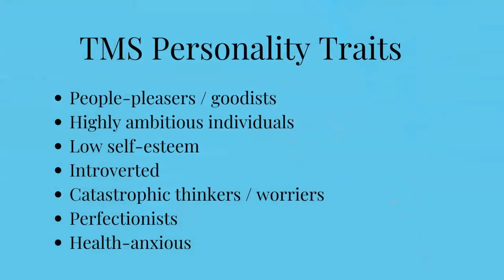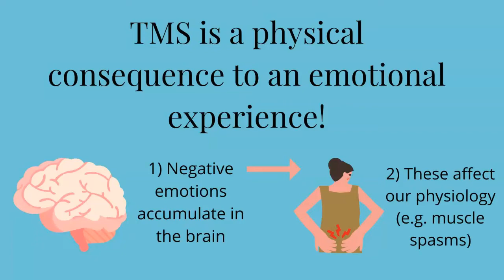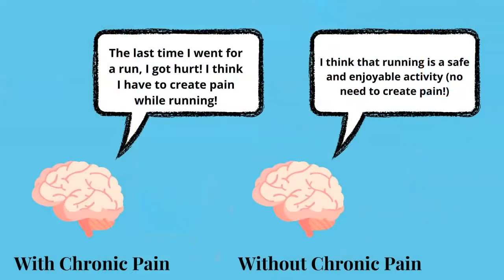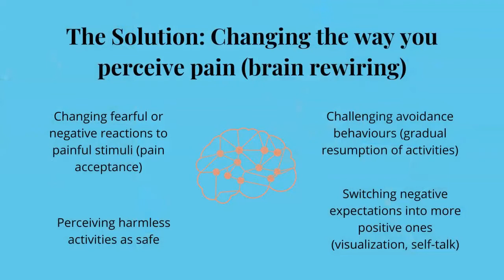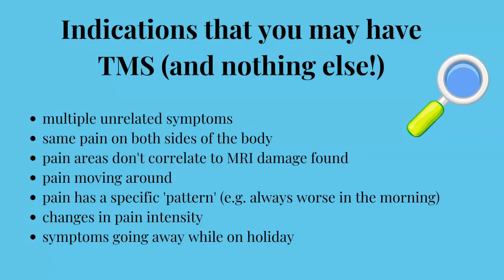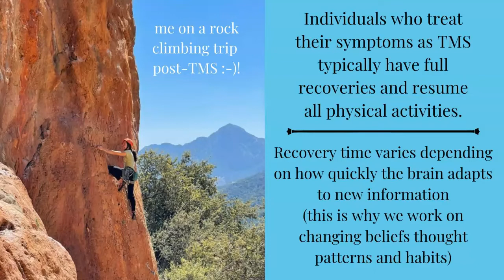What does the TMS / MindBody approach to Chronic Pain involve?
In this video, I introduce you to the concept of Tension Myositis Syndrome (TMS) as it was initially explained by Dr John Sarno.

Also known as MindBody Syndrome and recently as neuroplastic pain, TMS refers to a range of chronic symptoms, including chronic pain, that are due to repressed (stuck) emotions and chronic stress. I will provide a non-exhaustive list of TMS symptoms in the video and explain what causes chronic pain (in 90%+ of cases)

Many individuals arrive at this work after they have tried several conventional and alternative treatment options for chronic pain and anxiety, without experiencing long term pain relief.

TMS work consists of two crucial components, which I fully explain in this video.

For more information and education about TMS and to learn more about the link between chronic pain and the brain, check out additional resources (both free and paid)